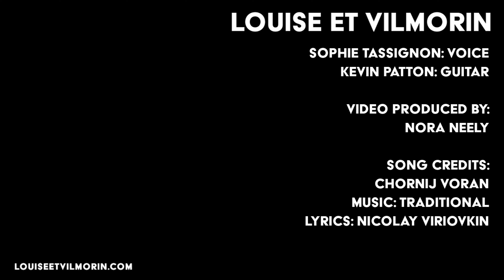LOUISE ET VILMORIN Chornij Voran - Guitar and Voice Duo - Чёрный Воран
Louise et Vilmorin
Sophie Tassignon: voice
Kevin Patton: guitar
Video produced by: Nora Neely

Lyrics: Nicolay Viriovkin

“Black Raven” is a Russian folk song that tells the story of a man dying alone who asks a raven to tell his family about his death. It was made popular in the Soviet era from 1934 film "Chapaev" arranged by Gavriil Popov.

Чëрный ворон, что ты вьёшься
Над моею головой?
Ты добычи не добъëшься,
Чëрный ворон, я не твой.

Что ж ты когти распускаешь
Над моею головой?
Иль добычу себе чаешь?

Полети в мою сторóнку,
Скажи маменьке моей,
Ей скажи, моей любезной,
Что за Рóдину я пал.

Отнеси платок кровáвый
К милой любушке моей.
Ей скажи - она свободна
Я женился да на другой.

Каленá стрелá венчáла
Нас средь битвы роковóй.
Вижу смерть моя прихóдит,
Чëрный ворон весь я твой.